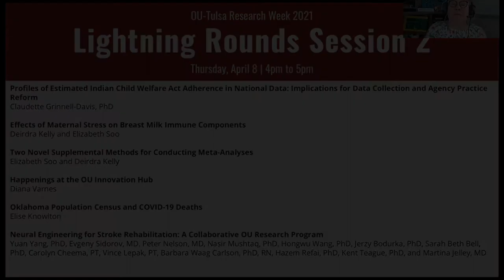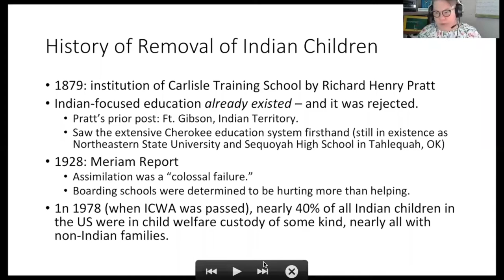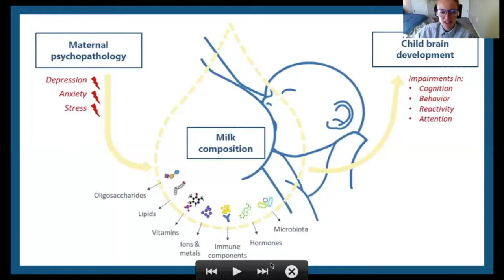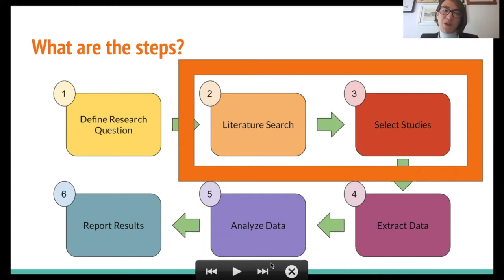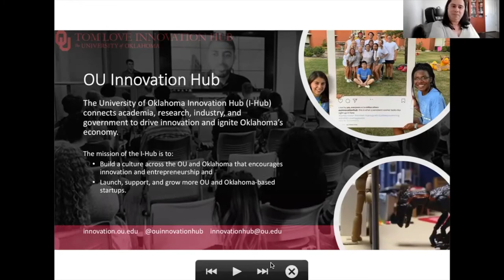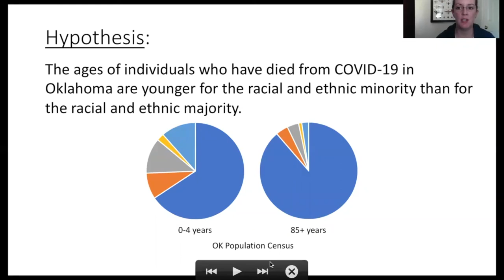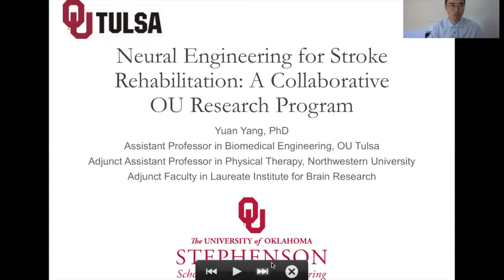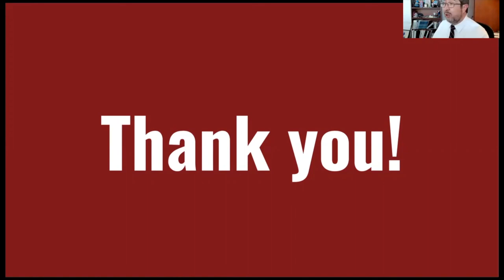OU-Tulsa Research Week 2021 Lightning Rounds Session 2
This event was part of OU-Tulsa Research Week 2021. The event took place on April 6, 2021.

Presentations include: "Profiles of Estimated Indian Child Welfare Act Adherence to National Data: Implications for Data Collection and Agency Practice Reform" by Claudette Grinnell-Davis, PhD; "Effects of Maternal Stress on Breast Milk Immune Components" by Deirdra Kelly and Elizabeth Soo; "Two Novel Supplemental Methods for Conducting Meta-Analyses" by Elizabeth Soo and Deirdra Kelly; "Happenings at the OU Innovation Hub" by Diana Varnes; "Oklahoma Population Census and COVID-19 Deaths" by Elise Knowlton; and "Neural Engineering for Stroke Rehabilitation: A Collaborative OU Research Program" by Yuan Yang, PhD, Evgeny Sidorov, MD, Peter Nelson, MD, Nasir Mushtaq, PhD, Hongwu Wang, PhD, Jerzy Bodurka, PhD, Sarah Beth Bell, PhD, Carolyn Cheema, PT, Vince Lepak, PT, Barbara Waag Carlson, PhD, RN, Hazem Refai, PhD, Kent Teague, PhD, and Martina Jelley, MD